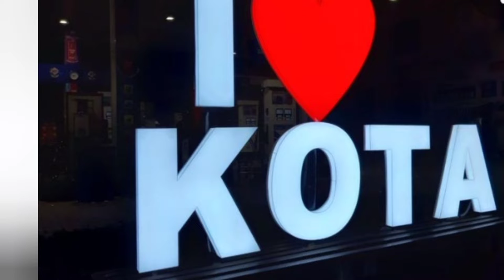मेरा कोटा बदल रहा है || नित नई-नई प्रगति कर रहा है || The Changing Developing Face of Kota City**